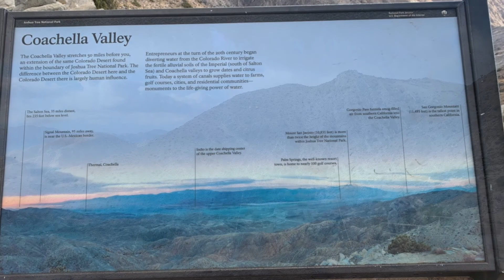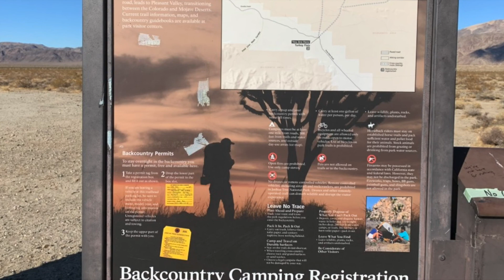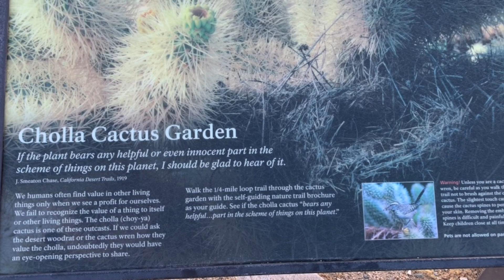Joshua Tree National Park "Where Two Deserts Meet"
The Joshua tree, also known as the Yucca brevifolia, is a member of the Agave family. It is a prominent sign of the Mojave Desert, but it could also be found in the Sonoran Desert in western Arizona and San Bernardino Mountains. The natives used the tough leaves for making baskets, sandals, etc.. The flower buds and raw or roasted seeds where added to their diet.

Thank you to the following very talented people for their music.

(Infraction – On My Mind) Not Included in copy and paste